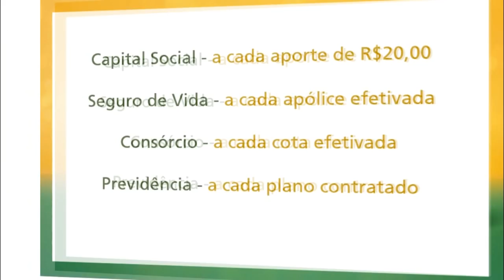CONFIRA AS PRINCIPAIS NOTÍCIAS DESSA QUARTA FEIRA